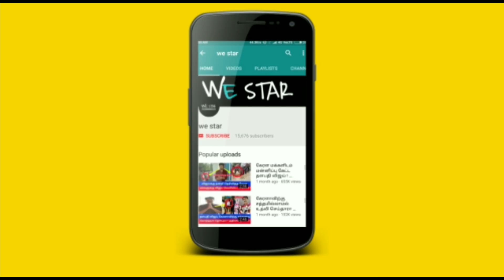மதுரை மீனாட்சியம்மன் கோவிலில் நடந்த மிகப்பெரிய அதிசயம் ! மெய்சிலிர்க்க வைக்கும் உண்மை தகவல் !